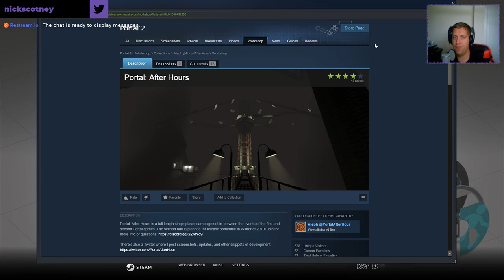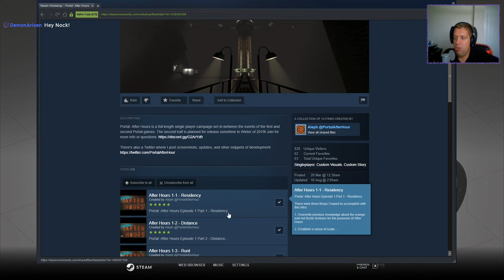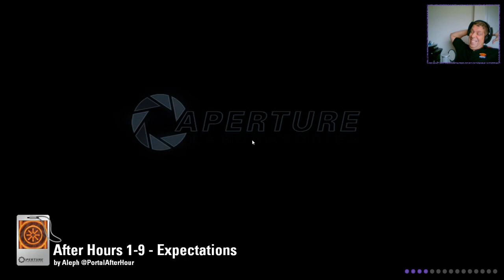Nock Plays | Portal: After Hours, Episode 1 | #1 - Time for new portalness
Portal: After Hours is a full length single player campaign set in-between the events of the first and second Portal games. The second half is planned for release sometime in Winter of 2019!